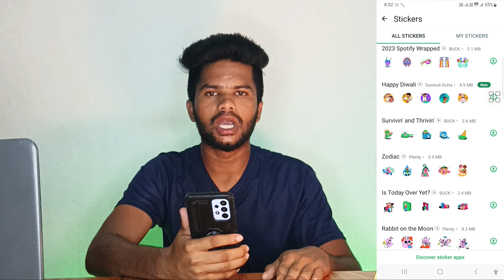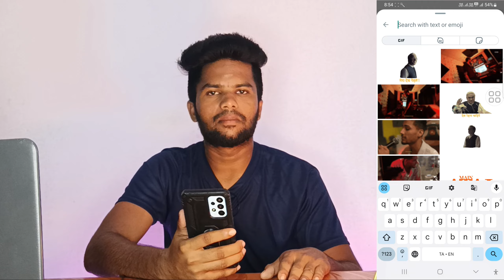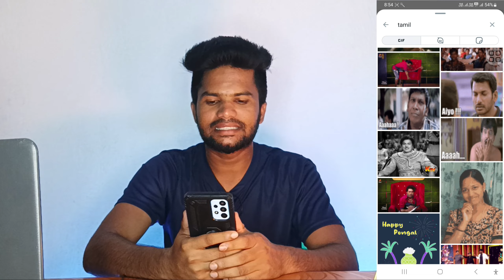Whatsapp Stickers New Update | Whatsapp Tamil Stickers Update | Whatsapp New GIF Stickers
Whatsapp Stickers Update

My Social 🌐